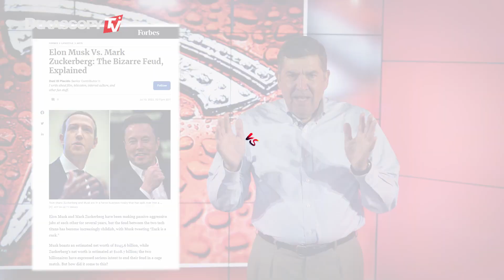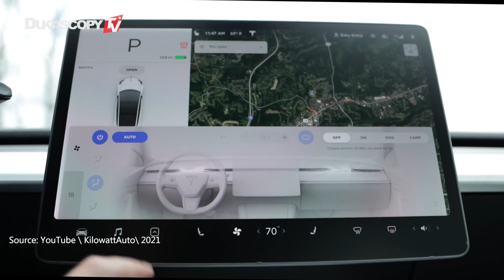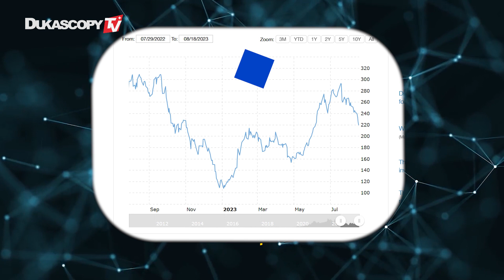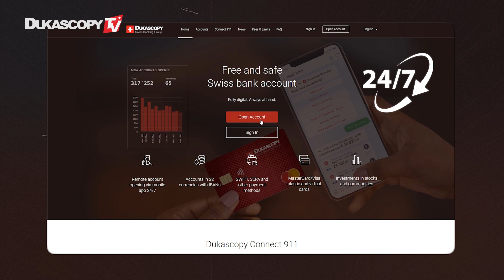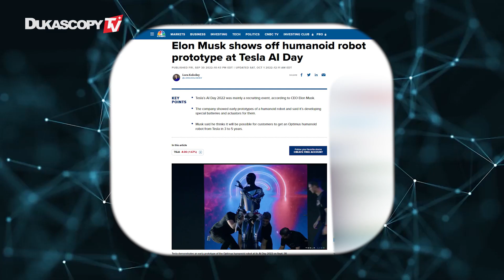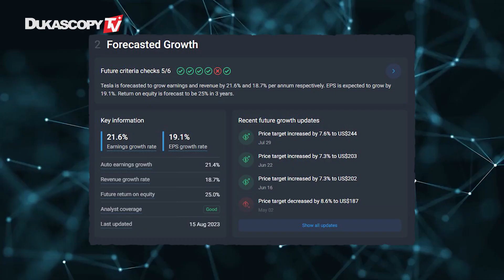AI Battle: Tesla VS META | STOCK PRICE PREDICTION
In this series, we delve into the intriguing AI showdown between industry titans Elon Musk and Mark Zuckerberg, represented by their respective giants, Tesla and Meta. We explore the profound implications of this AI rivalry and its consequent advancements on stock prices. Our focus today centers on Tesla: its remarkable AI progress, its narrative, the dynamics of its stock price, and the promising potential for future growth, Matthew Stevenson.